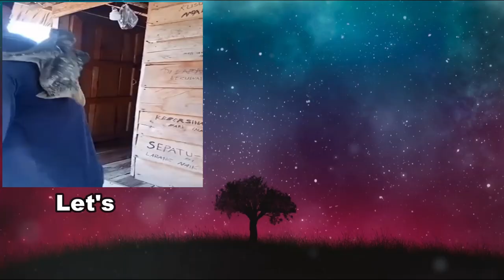Sunda Colugo: Gliding Secrets of the Southeast Asian Canopy